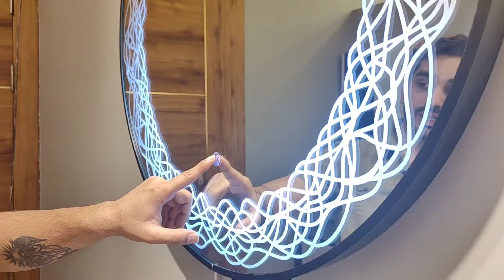Bathroom Vanity @ Wholesale Price | All Imported Material | Customisation Available as per Choice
Store Name - AMG Bath's (Jaquar Authorised Dealer)
Deals in: Jaquar Faucets, Sanitaryware, Bath Tub, Shower Enclosures, Water Heaters & Other Jaquar Accessories)

Address - Shop Plot 65, Pandav Nagar, Main Mother Dairy Road, New Delhi - 110092